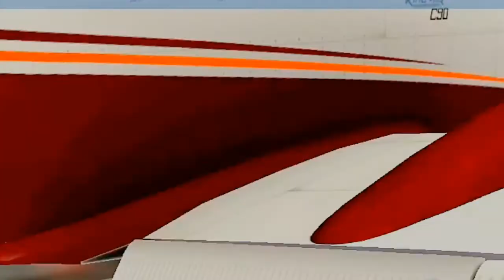Land to the ding... Landing | XPlane Mobile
Njoy